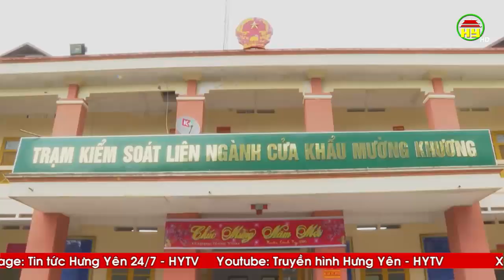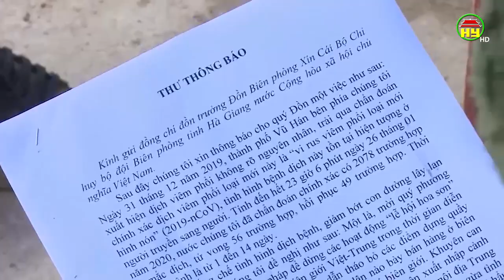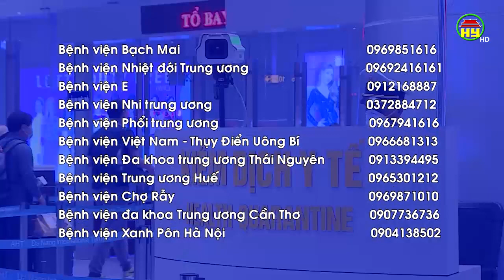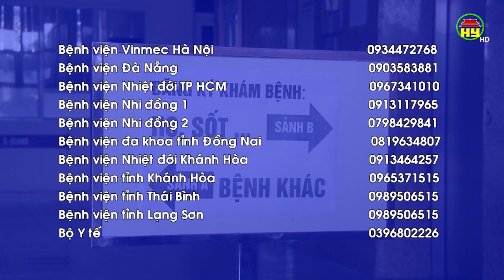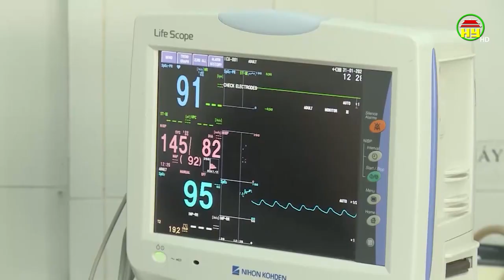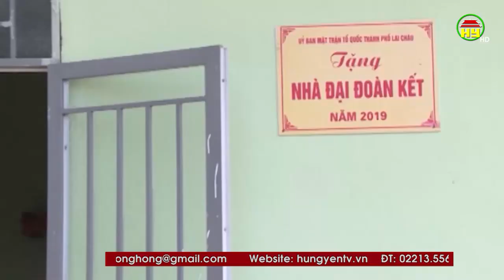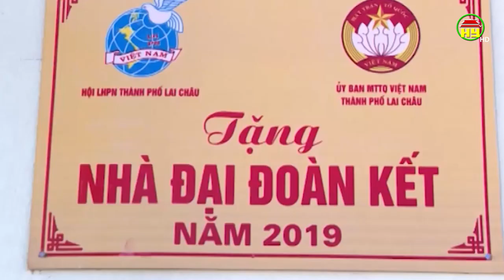Nhìn từ Phố Hiến thứ 2 ngày 03/02/2020